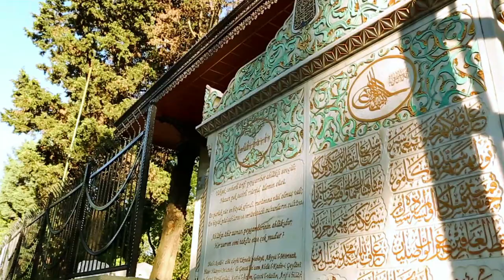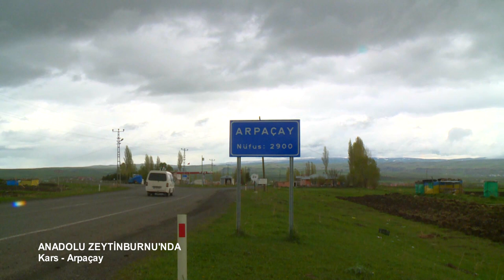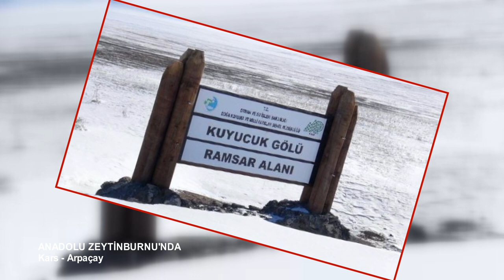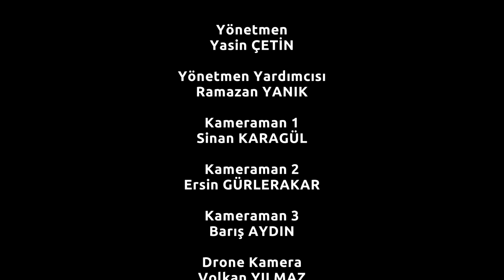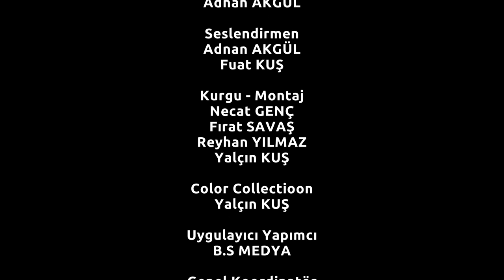Kars Arpaçay Belgeseli (Benimmemleketim)